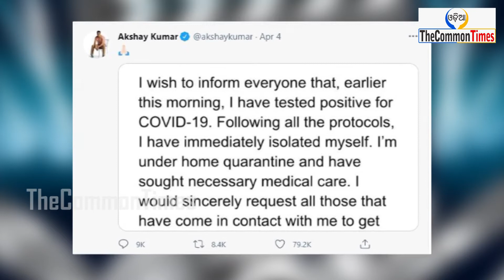କୋଭିଡ ଚିହ୍ନଟ ପରେ ହସ୍ପିଟାଲରେ ଭର୍ତ୍ତି ହେଲେ ଅକ୍ଷୟ କୁମାର || Akshay Kumar || The Common Times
BreakingNews TheCommonTimes # Focus On Developmental Journalism # Cover Common Man's Issue # Voice Of Common Man